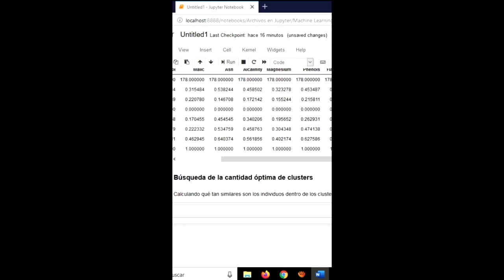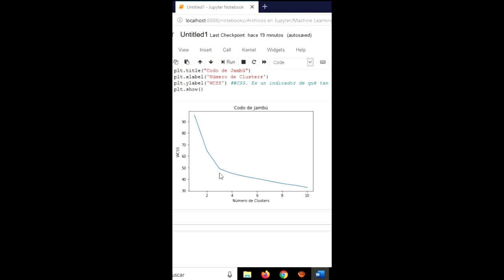Codo de Jambu | Cantidad de Clusters a Formar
Este short forma parte del video "Clustering Método K-Means en Python" que se encuentra en mi canal